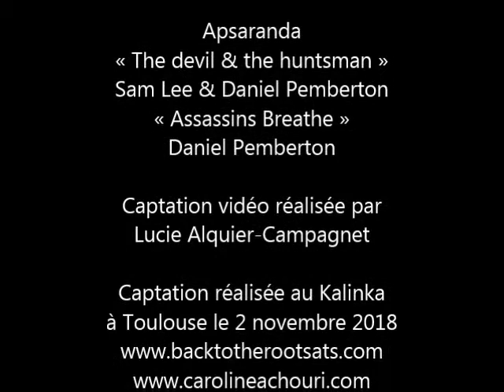Apsranda @ Scène Ouverte Festival Back to the Roots #6 / Le Kalinka - Toulouse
Festival Back to the Roots #6
Danses Orientales non conventionnelles

Scène Ouverte au Kalinka
Le vendredi 2 novembre 2018

Apsaranda
Tribal Fusion

Captation réalisée le vendredi 2 novembre 2018 par Lucie Alquier-Campagnet au Cabaret le Kalinka à Toulouse

Copyright : Festival Back to the Roots #6 / Latoricaine